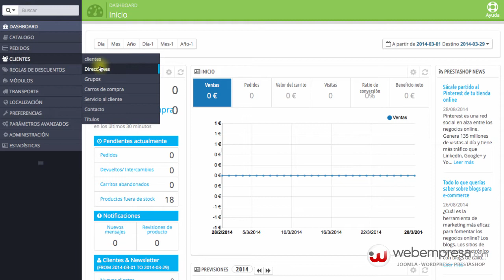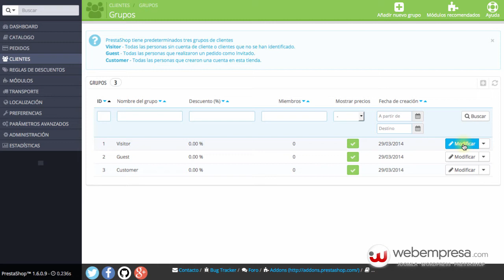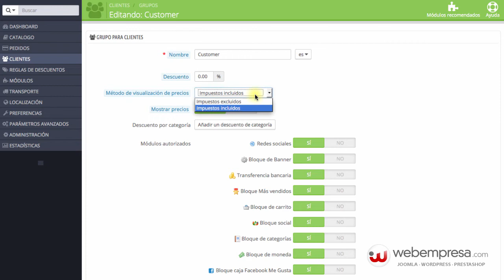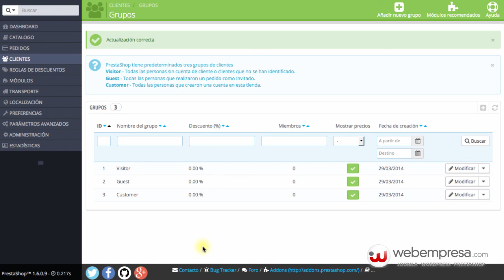Mostrar precios con o sin IVA en PrestaShop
Mostrar precios con o sin IVA en PrestaShop. Más información